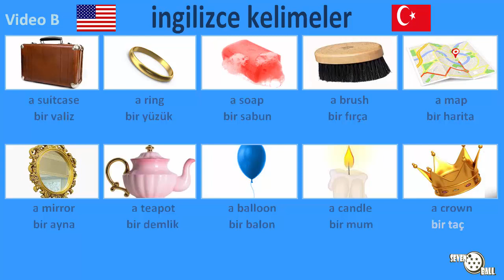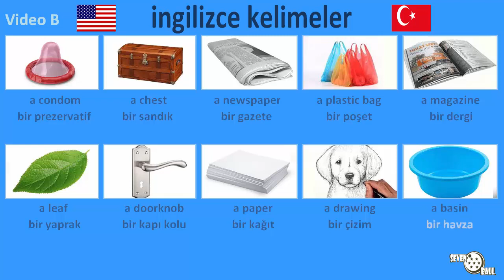ingilizce öğrenmek - ingilizce kelimeler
ingilizce - türkçe
ingilizce dersleri, ingilizce öğreniyorum, ingilizce kelimeler, ingilizce öğrenmeye, ingilizce kursları, ingilizce kelime hazinesi, ingilizce öğrenmek

00:00 Bölüm 1
01:26 Bölüm 2